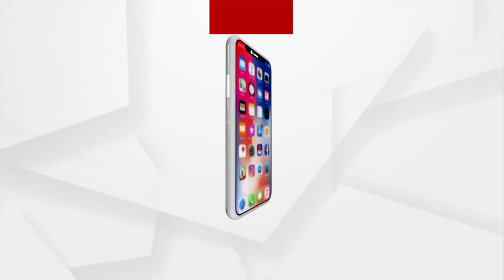ବଦଳିବ କି ସ୍କୁଲ ସମୟ ?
ବଦଳିବ କି ସ୍କୁଲ ସମୟ ? ବଢିବ କି ସମୟ ସୀମା ? ୩ ଘଣ୍ଟା ନୁହେଁ ୪ ଘଣ୍ଟା ପଢାଇବାକୁ ଶିଶୁ ସୁରକ୍ଷା ଆୟୋଗଙ୍କ ଚିଠି । କୋଭିଡ ସମୟରେ ପଛୁଆ ରହିଯାଇଥିବ ପାଠ ଏବଂ ପିଲା ଯେଉଁ ସବୁ ମୁଖ୍ୟ ବିଷୟ ଗୁଡିକରେ ଅବୁଝା ରହିଛନ୍ତି ସେସବୁକୁ ଭରଣା ପାଇଁ ଆରମ୍ଭ ହୋଇଛି Learning Recovery Plan ।